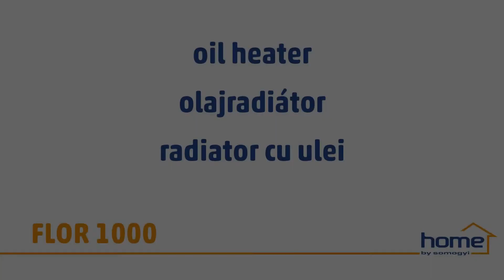FLOR 1000 Olajradiátor